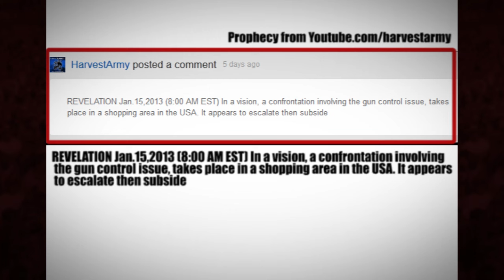JC PENNEY ..ASSAULT RIFLE.. Alarm! US Man Carries Openly! Jan.18,2013.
Jan. 2013. A Utah man protesting against the recent GUN CONTROL LAW  walked openly with an ASSAULT RIFLE  at a JC PENNEY shopping mall causing a frightening alarm amongst shoppers and workers.

HOW TO BE SAVED:
To The Honest Enquirer, PRAY the following prayer or one similar: